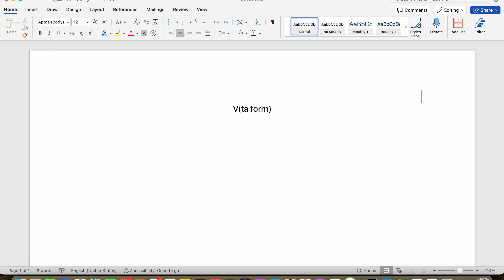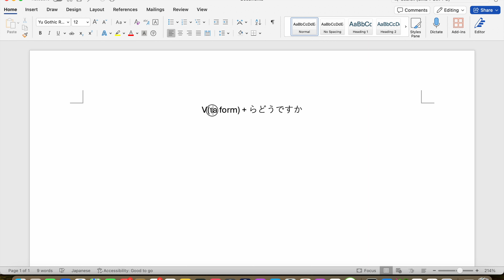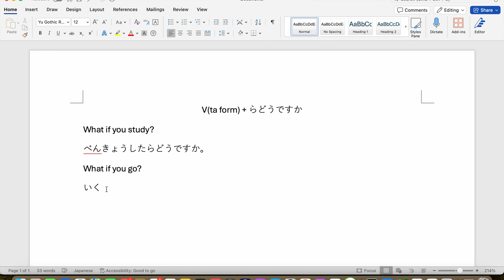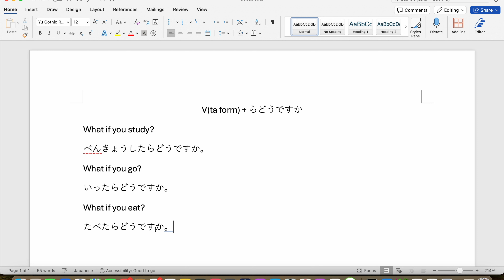tara dou desu ka | ～たらどうですか | JLPT N4 Japanese Grammar Pattern Tutorial